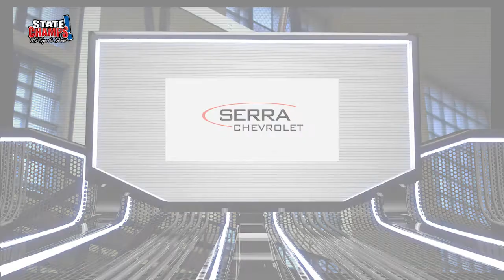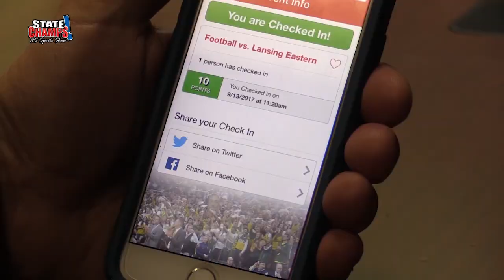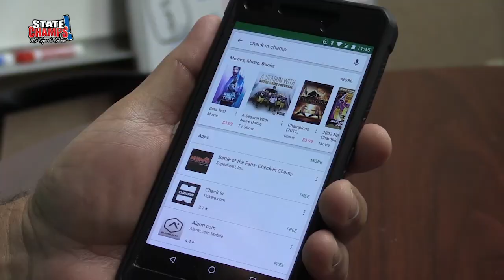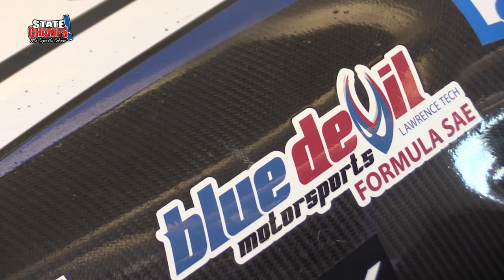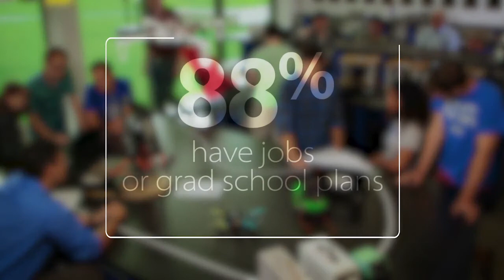State Champs! - February 4th, 2018 Show